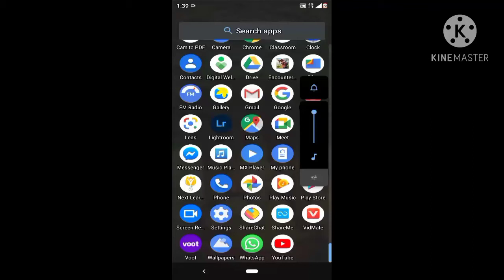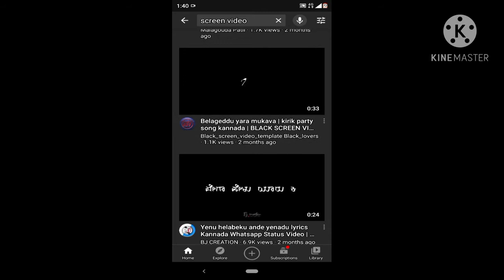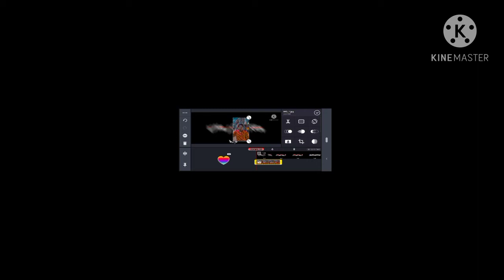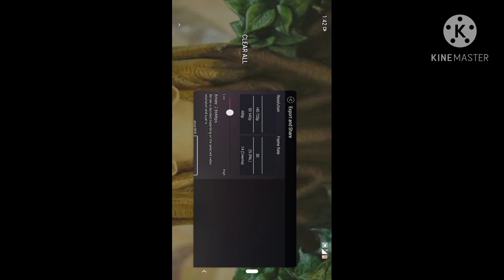How to edit in kinemaster